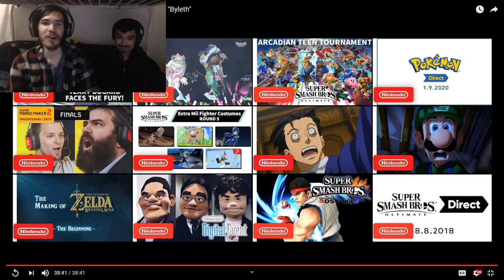Cuphead In Smash!? | Mr. Sakurai Presents Byleth | Buzzed React Time!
This is our very first reaction!! Hey everyone last night before the technical difficulties we recorded our reaction towards the fifth character in Smash Bros. Our next stream will be on Sunday, January 19, 2020. We hope to see you all there, we can’t wait! Have yourselves a wonderful time everyone thank you for being with us!

Be sure to catch our next live stream Sunday PST!

You can add us as a friend on our Nintendo Switch:
Cyle’s Friend Code: 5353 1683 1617
Sean’s Friend Code: 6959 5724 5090